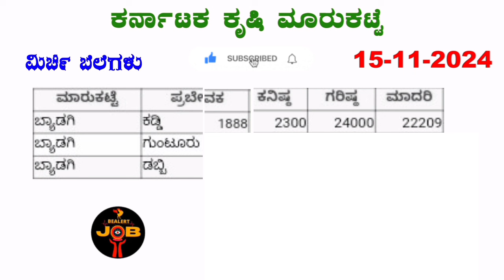Byadigi market Chilli rates l ಮಿರ್ಚಿ ಗರಿಷ್ಠ ಬೆಲೆ ಎಷ್ಟು? chilliprice ‎‎@BealertJob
Today chilli prices in Karnataka l ಮಿರ್ಚಿ ಗರಿಷ್ಠ ಬೆಲೆ ಎಷ್ಟು? chilliprice ‎‎@BealertJob